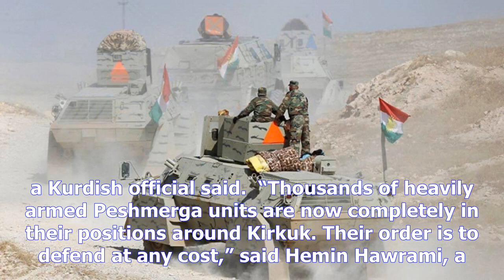Peshmerga to defend kirkuk “at any cost”: officialby News Chanel